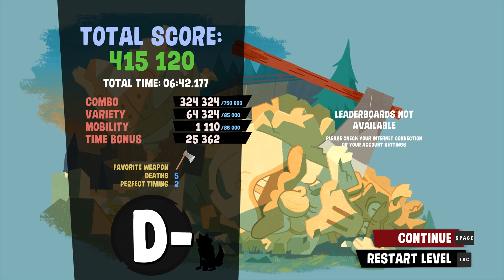Let's Play Bloodroots - PC Gameplay 10 minutes game preview Act 1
Thankfully for Mr. Wolf, the world is your weapon in Bloodroots - a relentless action game that unfolds across the sprawling Weird West. You'll choreograph spectacular, ultra-violent combos by making use of everything around you, from hatchets to ladders, to...carrots?

If you want to contribute to the channel here is the link any amount will be greatly appreciated!

Boost your PC with this amazing CPU, get it
Better monitor helps for better gameplay, you can buy it
Fast DDR4 Memory gets things done faster! get it
Better Sound Makes Better Gaming! My Sound Card
Real Gamers Use Real Sound - 7.1 Surround! My Headset
One of the best graphic cards (if not the best) get it